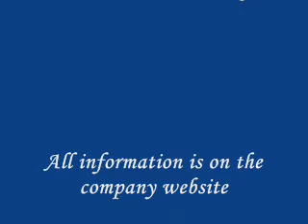TokSee Opportunity - Why Join My Organization?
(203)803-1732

When you join my team I will teach you a formula to generate enrollments to (y)our organization. I make money by making sure you are successful and enrolling 'presumers'.

I invite you to listen in on the TokSee  conference calls and watch the webinar on Mondays & Thursdays at 9:00pm EST. Once this beta site launches on April 30th, 2008 webinars will be done more frequently.

I'm looking for a few motivated individuals who want to build a huge team.

Take a look at the company website, enroll & I will contact you promptly and we will move forward from there.

TokSee

TokSee ...TokSee - THE BEST IN AUDIO, VIDEO, Toksee VOIP SERVICES, Toksee IM AND SOCIAL NETWORKS ALL ROLLED UP INTO ONE EXPONENTIAL VIRAL OPPORTUNITY - TokSee - The ... Toksee Members Group | GatherRegister Free For Toksee Toksee — Blogs, Pictures, and more on WordPress - Mar 5jamesbingham wrote 1 week ago : Toksee could be poised to be the #1 Multi Media Social Community technology. Yet to be released, the ... more » ... YouTube - ( Abunza + web 2.0 ) : TokSee is The future of Web 2."THE VERY BEST IN AUDIO, VIDEO, VOIP SERVICES, IM AND SOCIAL NETWORKS ALL ROLLED UP INTO ONE VISIONARY VIRAL IMPLICIT PRESUMER ... TokSee's Homepage - voip-info.orgTokSee. Login. TokSee. Real Name. TokSee. Member since. Wednesday 12 of March, 2008. Last Login. Wednesday 12 of March, 2008 [07:42:11 UTC] ... Toksee.com Revolutionary WidgetInteleCom is introducing its new toksee unified communication widget which provides the very best in Audio, Video, VoIP Calling, Instant Messaging, ... toksee information | GatherGather is a place to connect with people who share your passions. Let your unique voice shine through the articles, images, reviews, or audio you publish. TokSee Professional Marketing Widget on SquidooThe Toksee widget going to Revolutionize the way the world communicates online and off. Can your website call your cell phone? With TokSee it Could!  TokSee - Look out YouTube, MySpace, Skype and Facebook. THE VERY ...TokSee is poised to launch a Web20 product that will revolutionize Social Networking by uniting millions of people cross platform. ...
TokSee Widget - Join the TokSee Revolution TodayTokSee allows you to combine VOIP, Video, IM and WhiteBoard Collaboarion all into one widget. Use Tok-See to keep in touch with all of you Myspace, ...
TokSee - Look out YouTube, MySpace, Skype and Facebook. TokSee ...ToKSee is not only a Web30 Unified Video Instant Messenger... TokSee is also ... THIS SITE OPERATED BY INDEPENDANT TokSee MEMBER - olinebooks ...
TokSee - Look out YouTube, MySpace, Skype and Facebook. THE VERY ...ToKSee is not only a Web30 Unified Video Instant Messenger. ... TokSee is poised to launch a Web30 product that will revolutionize Social Networking by ...
- 41k - Cached - Similar pages - Note this
TokSee - Get started today for Free!Register here at no cost for the TokSee opportunity and business building website. Who says it takes money to make money?
Toksee News and UpdatesNow that we are getting close to the launch of Toksee, expect a steady stream of press releases to be issued by the parent company. ...
YouTube - TokSeeyoutube.com/?v=0BP_lICc7Ek - Similar pages - Note this
How to Get the Toksee WidgetToksee is a new communication tool that offers users audio, video, voip, IM, ... Users can get the TokSee widget for free. The best word on the internet is ...
Toksee Widget and BusinessGet the free Toksee Social Marketing tool and communicator here. And, join the top internet team at the same time.
Toksee Offers FREE Social Marketing Tool for EVERYONE « Seattle ...March 22, 2008 at 3:36 pm (Toksee, free social marketing tool, internet business leads, work at home) (business, eBiz marketing, free social media Tool, ...
- 39k - Cached - Similar pages - Note this